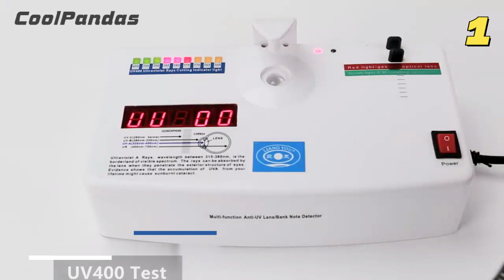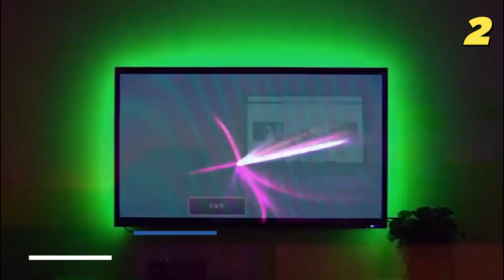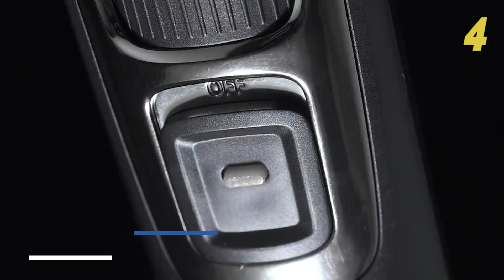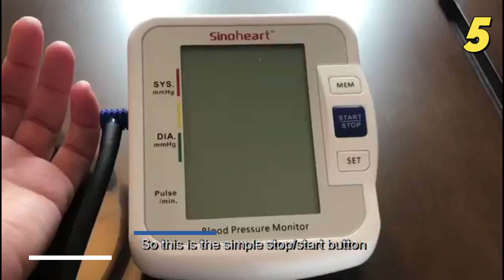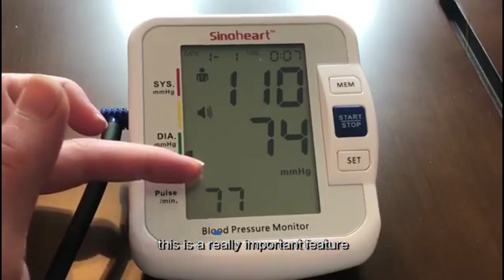TOP 5 PRODUTOS ALIEXPRESS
Neste vídeo, mostrarei outra seleção de 5 produtos legais do Aliexpress.

 Produtos incríveis que analisei neste vídeo.

  LINKS PARA OS PRODUTOS ABAIXO

1) óculos CoolPandas de sol fotocromáticos sem aro de alumínio polarizado dia noite.

2) O diodo 20m-5m dc 12v e controlador pelo wifi fita das luzes flexível.

3) Deko dkcs3.6o1 s1/s2/s3 elétrica sem fio chave de fenda impacto keyless chuck bateria de carregamento.

4) Mquina de cortar cabelo elétrica aparador de cabelo profissional para homens sem fio aparador de barba máquina de corte de cabelo navalha.

5) Monitor de pressão arterial tensiômetro braço superior automático digital bp máquina pulso medidor de freqüência cardíaca 3 cores display lcd.

Todos os vídeos pertencem ao proprietário do site e ao proprietário do produto.
Queremos apenas apresentar esses produtos ao mundo.

isso significa que se você comprar qualquer um dos links para este produto,
Vou receber uma pequena comissão. Ele apóia meu canal e me permite continuar fazendo vídeos. Obrigado por seu apoio!